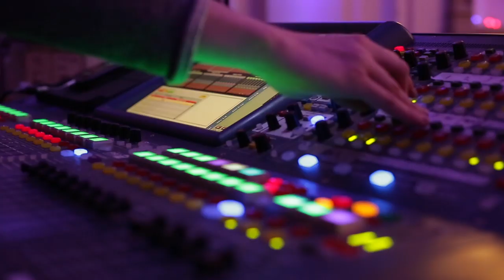Could streaming services replace the role of the record label? BMG • BBC • SongTrust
With streaming services now signing licensing deals with artists, and also putting marketing budget directly behind artists, is it plausible for a streaming service to actually replace the role of a label? We asked a group of music industry experts for their take on this question...

Featuring: Ian Ramage, Lara Baker,  Nina Rubesa, Phil Taggart, Darren Hoffman.